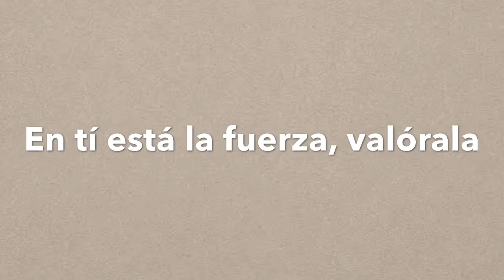Cerezo oleo en tela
Inspirada en otro oleo